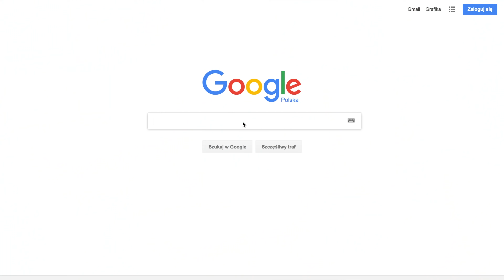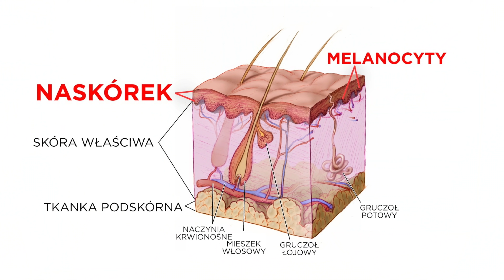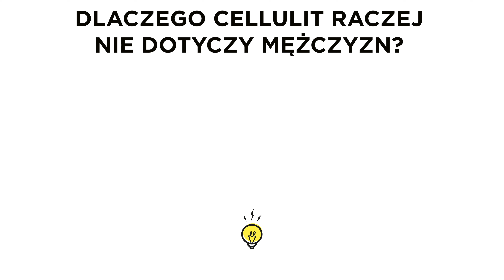Spokojnie, nawet Barbie miałaby cellulit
1. In Case You Forgot - Otis McDonald
2. Sneaking on September - Otis McDonald
3. Suddenly - Otis McDonald
4. Alright - Silent Partner
5. Chicago - Joe Bagale
6. Erykah - Otis McDonald